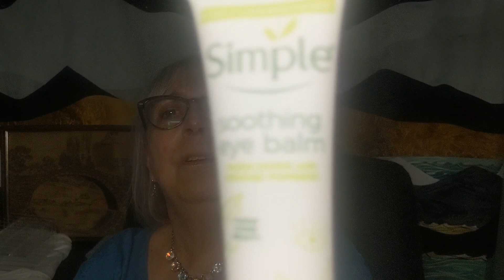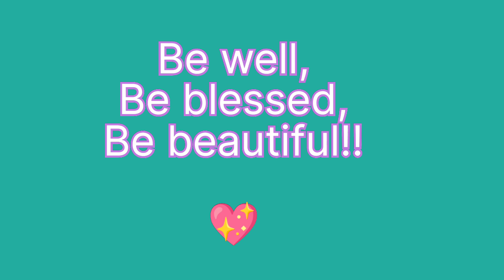Full Coverage foundation, Small Haul and Friend Mail!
Laid back day of full coverage foundation, a small haul and friend mail!  Apologies for the lighting!!  I had my extra lighting on my phone and it warped the studio lights.  It is what it is!  XO Susi

SKU: K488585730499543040 Plus Size Casual Light Grey Cotton and Linen Embroidery Split Tea-Length Dress
SKU: K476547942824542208 Plus Size Casual Dark Grey Floral Print Loose Blouse
SKU: 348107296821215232 Plus Size Mother of the Bride Two Piece Midi Dress Navy

Caremetics Nobu Brow and Eyelash Serums are being tested and reviewed. Future videos will be forthcoming on the progress.
To order any of their products go SUSI10 at checkout!

5.)  Skylar in Tawny w/Sunglass Clip